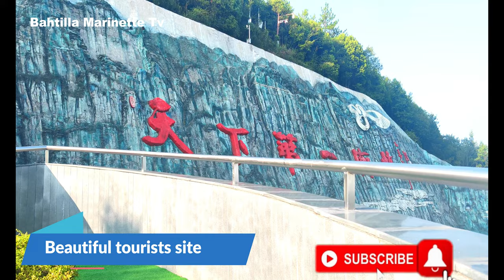Life in China 2023/I didn't believe this/China Vlog/International Students in China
This video is all about life in China in 2022. International students living in China. International students in China 2022. international students' life in China. Life in China post-Covid-19,  Life in China Vlog.  International students living in China. Studying in China,  living in China as a foreigner. Living in China Vlog. What you need to know about china. Foreign students in China,. Blacks in China. Things to do in China. Touristic sites in China